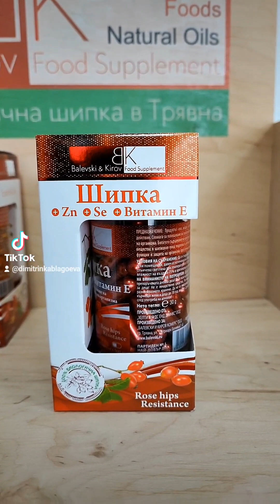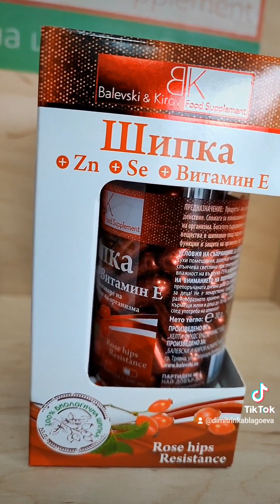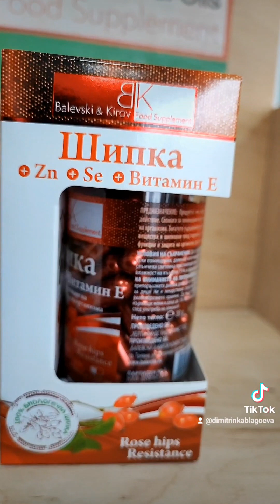шипково масло със селен цинк и витамин Е